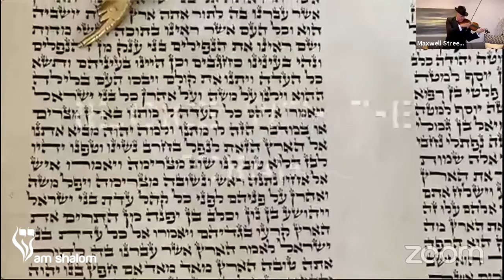Simchat Torah Hakafah with the Maxwell Street Klezmer Band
Rabbi Steve rejoiced with the Torah around town!